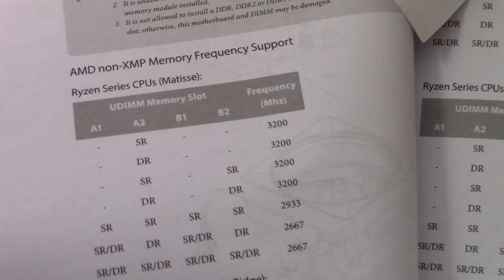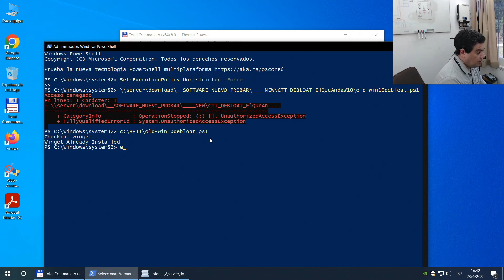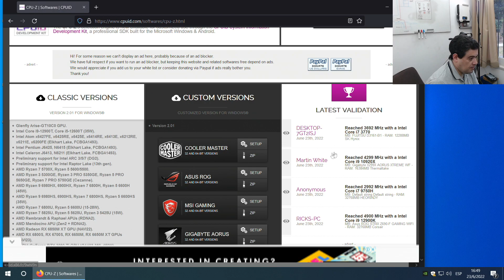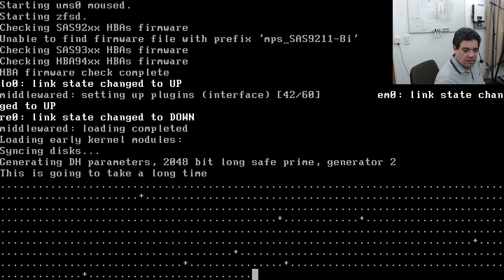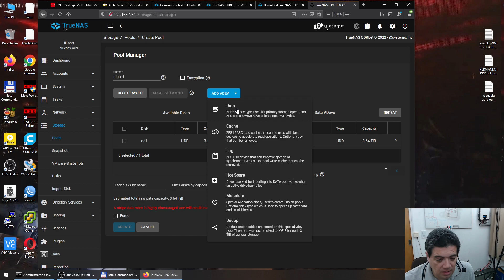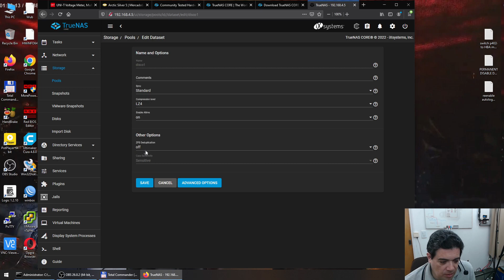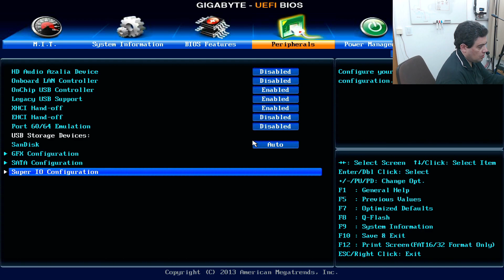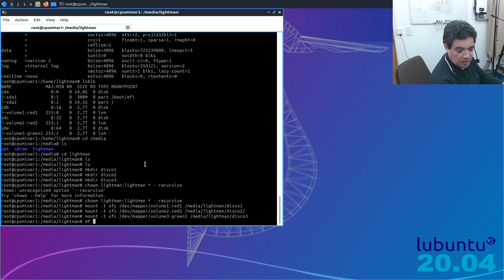mem slot incorrecto y server de archivos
corregimos un error del video anterior y luego armamos mi nuevo server de archivos, nos encontramos con varios problemas y vemos como solucionarlos.
espero resulte de interes, comenten si quieren y nos vemos la proxima

Si quieren colaborar para que pueda hacer mas videos y con contenido mas interesante (adquirir equipos usados para arreglar/modificar, comprar equipamiento de filmacion, etc)

tambien como siempre: donando criptomonedas.
BTC: 38FFf9hRfMUDjgLpsX6dHVwEVrAAyFY5Er
XMR: 43iSEcEzKFXH3ey3CGmh3niK67M78TbaphHUkub4jTfGVGWnYdLoZRjBDq25uThJ3MbQRsLhpvw1fYXpWjhrAFoFSgnkZT2
LTC: Lh1Upjm8u5pp5Nnt8cmV9yN8nJny8UfahP
VTC: 3KFhg7NHeWr8cB2cz7rGwLYeXEQkXxKVdT

Si desean auspiciar en el canal/enviarme productos para review, contactenme a negocios arroba davidlightman punto info o punto ar